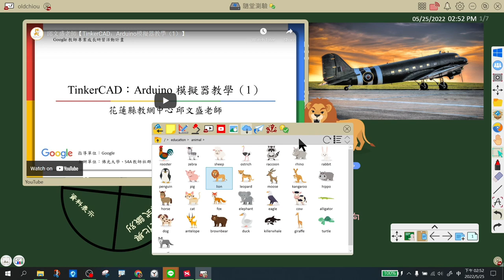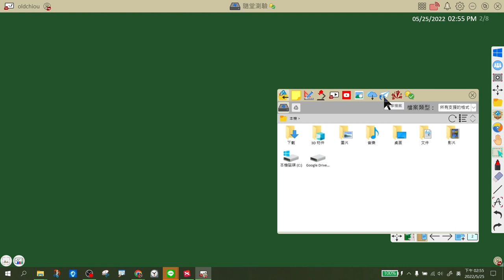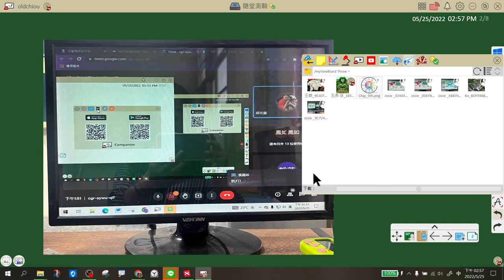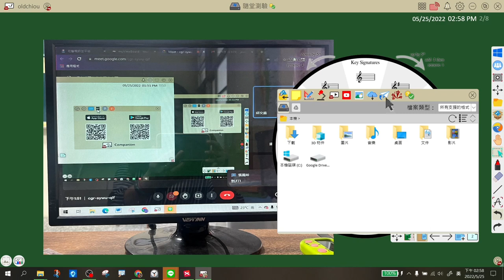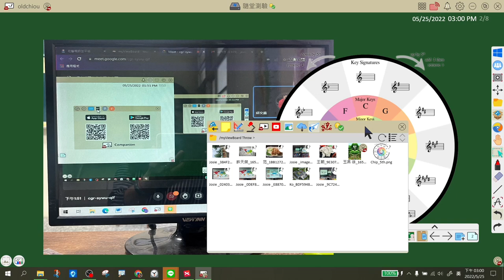0525_myviewboard_初階班_10百寶箱遠距檔案互動分享